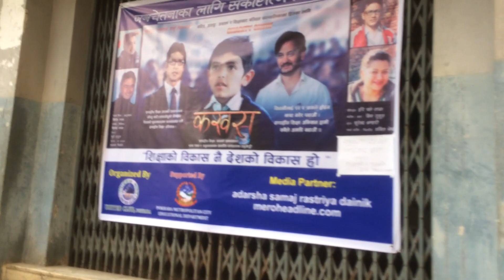पोखरामा युनाईटेड क्लव पोखराको आयोजनामा शैक्षिक ड्कुमेन्ट्री कखरा को च्यारिटि शो